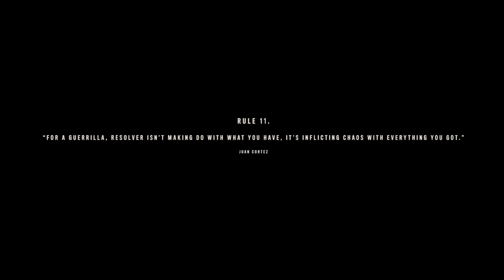FAR CRY 6 Gameplay Walkthrough Part 2 FULL GAME 4K 60FPS No Commentary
FAR CRY 6 Gameplay Walkthrough FULL GAME 4K 60FPS No Commentary

In this video, we continue our journey through the world of Far Cry 6, starting from Part 2 of the gameplay walkthrough. The gameplay is recorded in [4K 60FPS], providing stunning visuals and smooth gameplay. The walkthrough is played without any commentary, allowing you to fully immerse yourself in the story and gameplay. Join us in this thrilling adventure, where we explore the vast open-world of Yara, battling against the oppressive regime of Antón Castillo. The walkthrough includes all the main story missions, side quests, and hidden secrets, providing a comprehensive guide to help you complete the game.